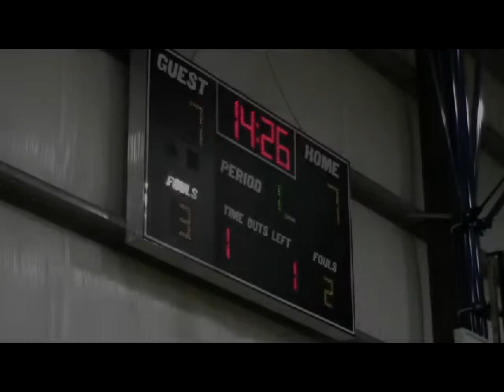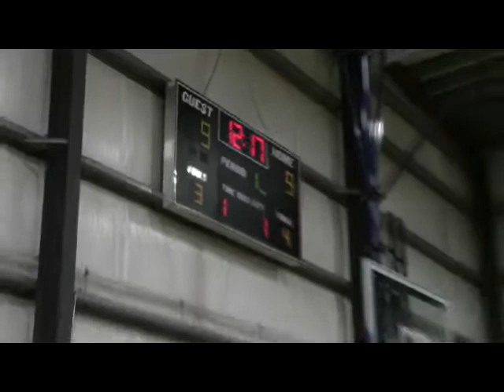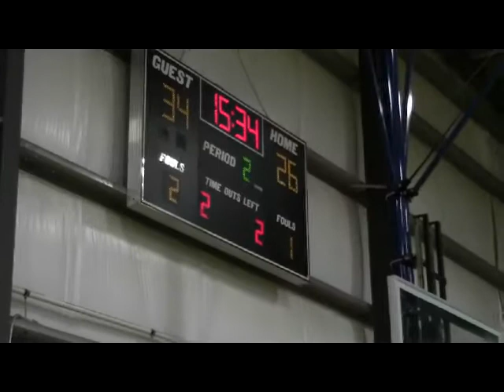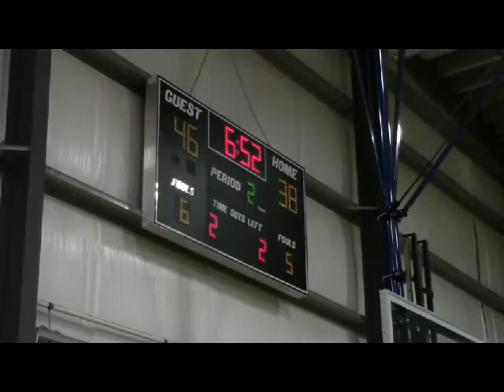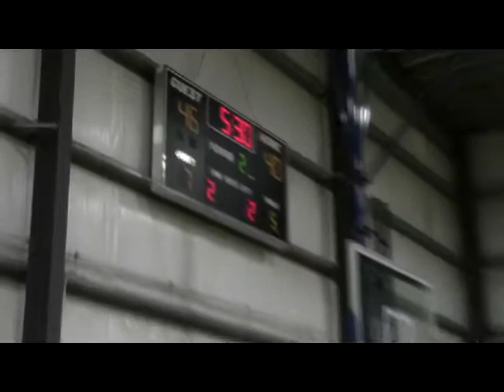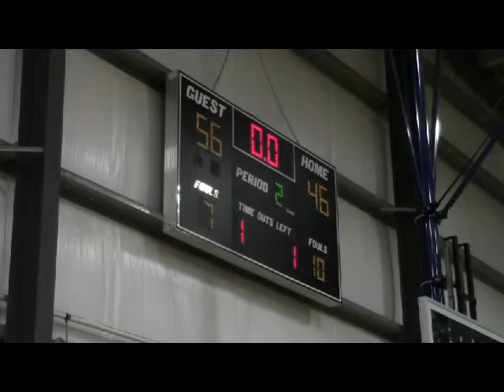Warriors v. Ramsey 11-12-14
Final game for the Warriors...